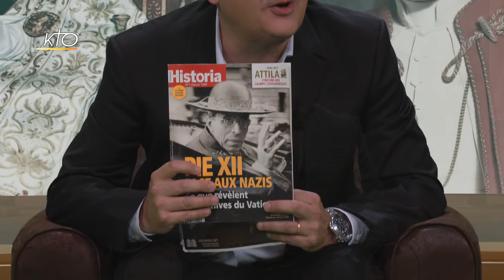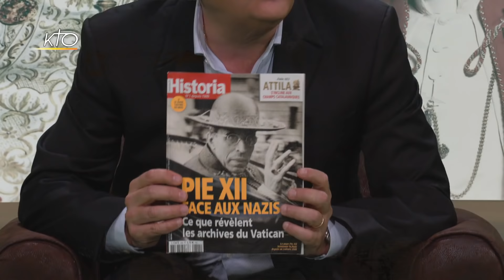Du nouveau sur Pie XII ?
Elu le 2 mars 1939 au cours du conclave le plus rapide des XXe et XXIe siècles, le cardinal Pacelli prend le nom de Pie XII. Le 2 mars 2020, alors que l'Europe entre à peine dans la crise pandémique que l'on connaît, il règne au Vatican une certaine effervescence. En effet, pour la première fois, une équipe de chercheurs peut accéder aux fameuses archives de Pie XII. Une décision que l'on doit au pape François ; un pape est le seul à pouvoir décider de la date d'ouverture des archives de ses prédécesseurs. L'émission Au risque de l'histoire se penche sur l'un des pontificats les plus controversés du XXe siècle. Que faut-il attendre de l'ouverture de ces archives ? Faut-il opposer Pie XI et Pie XII comme les études historiques ont parfois l'habitude de le faire ? Que savait le Saint-Siège de l'extermination des Juifs et quel fut son rôle au cours de cet événement inouï que fut la Deuxième Guerre mondiale?